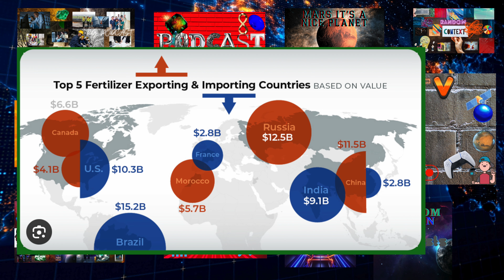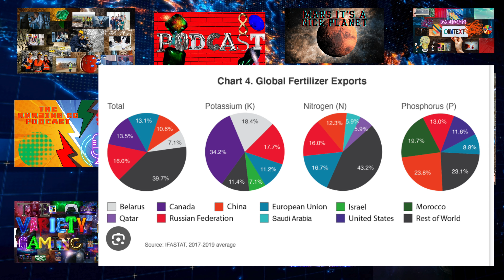VLOG: At the Random Green Institute we encorage you to expand your horizons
In this video I’ll give some statistics on amazing information on steel and fertilizer production!